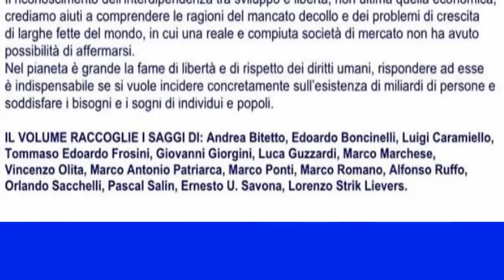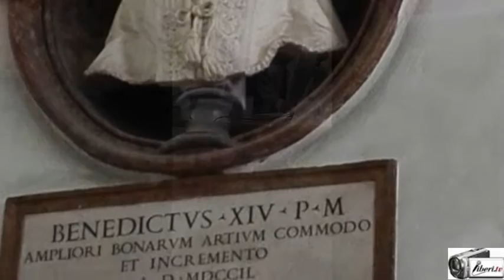Nutrire il pianeta di libertà - Prof. Angelo Maria Petroni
Registrazione effettuata per liberi.tv il 14/06/2016 a Roma presso la sala Pietro da Cortona dei Musei Capitolini.

Presentazione del volume: "Nutrire il pianeta di libertà" a cura di Vincenzo Olita,  ed. Rubbettino

Organizzato da SOCIETA' LIBERA
Straordinario di Roma Capitale Francesco Paolo Tronca

Introduzione : Camillo de Milato, Sub Commissario di Roma Capitale

Intervento del Professore ANGELO MARIA PETRONI, Segr. gen. Aspen Institute.